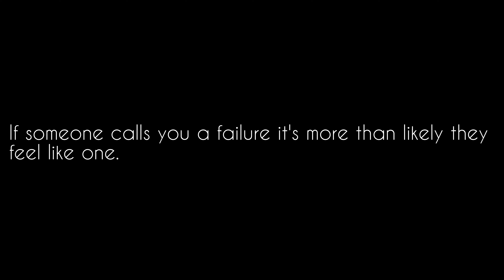If someone calls you a